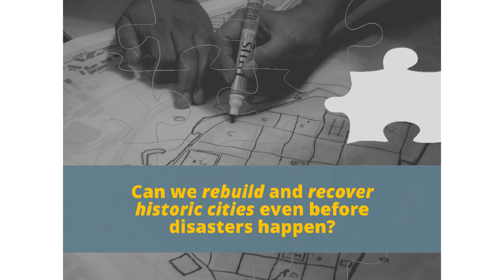Three Minute Thesis (3MT) 2020 - Kevin Florentin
Kevin Florentin - "Resilient Cultural Heritage: Developing a Pre-Disaster Recovery Strategy for Historic Districts"

The University of Tokyo held its second Three Minute Thesis competition on Saturday, May 23, 2020 as a fully virtual event.  Nineteen Ph.D. students introduced their research in just three minutes using a single, static slide. The students independently recorded their presentations at home. Prizes included a Third Place Award, a Runner-Up Award, and a Grand Prize Winner (who will represent UTokyo at the 2020 Asia-Pacific 3MT).

3MT® is a registered trademark of The University of Queensland.